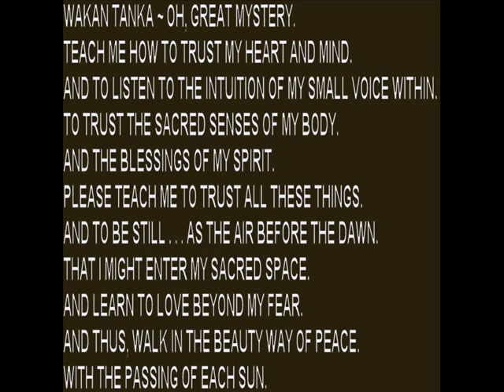The call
played on native american flute